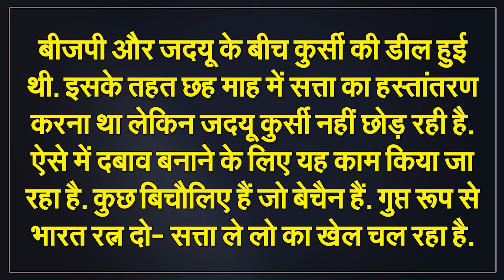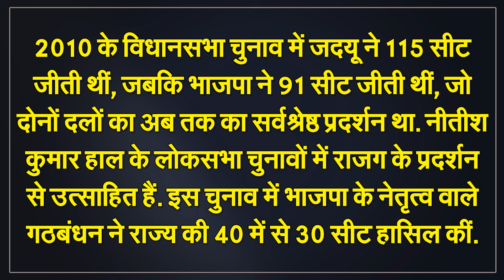Bihar में फिर से पोस्टर पॉलिटिक्स, Lalu Prasad Yadav को लगी क्यों लगी मिर्ची? | Capital TV Bihar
Before the meeting of the Janata Dal United Bihar State Executive, the demand for giving Bharat Ratna to Chief Minister Nitish Kumar was raised. This demand was raised late on Friday night by putting up hoardings at various places in the capital Patna. The hoardings were put up by JDU General Secretary Chhotu Singh. Politics has started on this.